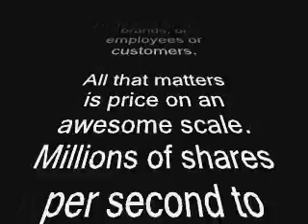Beware the Algorithm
Some are beginning to notice peculiar behavior in the numbers. What was once human brokers interacting with human investors is now a swarm of interconnected algorithms each with rules and behaviors. Together these actions produce a composite behavior, a super algorithm.

This dramatization demonstrates a scenario from the gleeful gnome of greed.